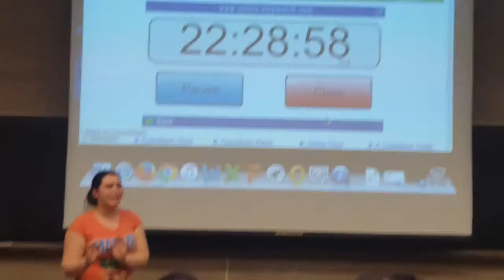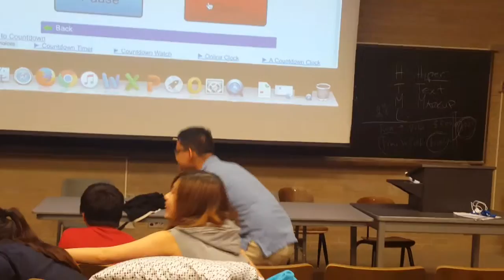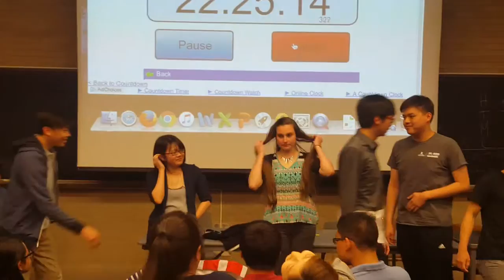30-Hour Famine @DrakeUniversity #06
Groups Introduction